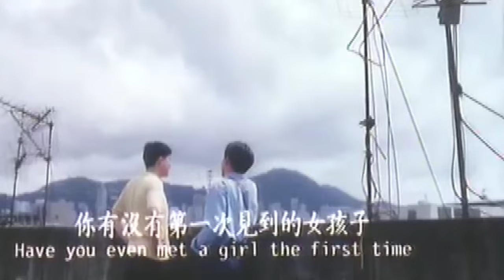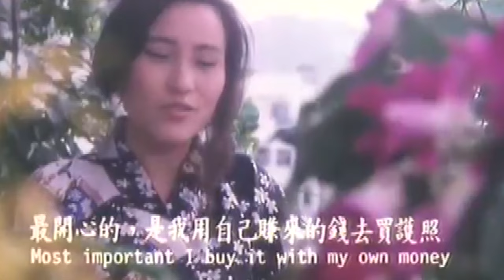Review FILM Cám Dỗ Khó Cưỡng 2